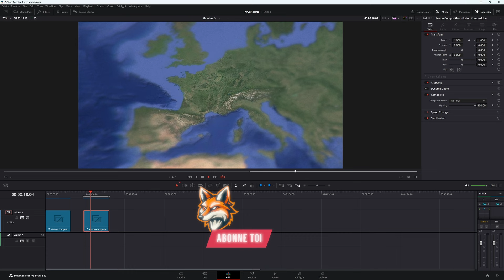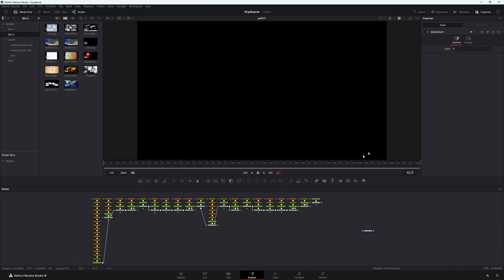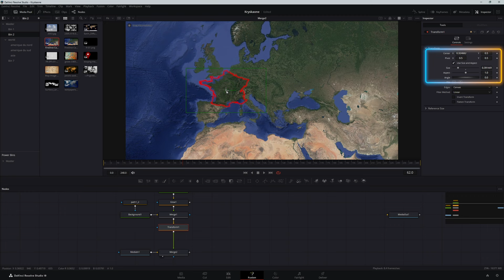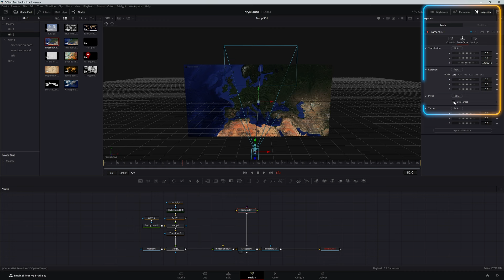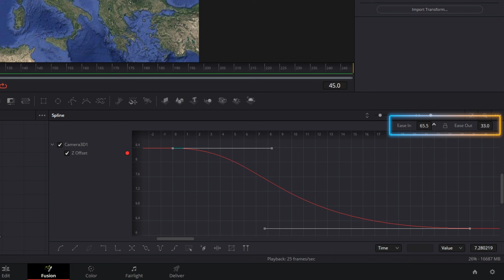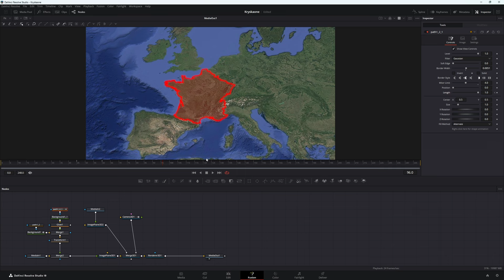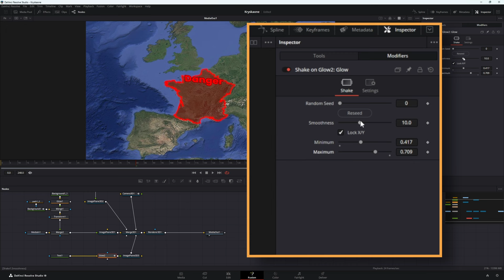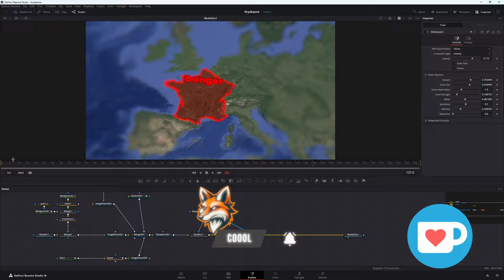Créer les contours d' un pays |Davinci resolve 19.03 FREE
Petite animation de carte car ca faisait longtemps ^^

▬▬▬▬▬▬▬▬▬▬▬ LIENS  ▬▬▬▬▬▬▬▬▬▬▬

                          💥-70% sur votre achat avec "SAVE70"

                          💥-10% avec le code "KRYSKA"

                          💥-10% avec "KRYSKA10"

                          💥-10% sur la formation avec "KRYSKAONE10"

▬▬▬▬▬▬▬▬▬▬▬ CHAPITRAGE ▬▬▬▬▬▬▬▬▬▬▬

00:00 Introduction
00:13 Générique
00:18 Trouver des cartes
01:43 Convertir en svg
01:56 Placer une composition
02:25 Importer un SVG
02:50 Le nettoyer
03:15 Creer notre carte
04:36 Fusionner les cartes
06:20 Animer la caméra 3D
08:12 Ajouter des nuages
08:45 Commencer nos mouvements
09:15 Adoucir les courbes
10:40 Finir les mouvements
11:20 Encore le spline
12:20 Faire apparaitre la carte
13:39 Animer la carte
14:32 Ajouter un texte
15:58 Ajouter un mouvement de fin
17:09 Ajouter des effets
18:20 Fin
18:27 Outro

▬▬▬▬▬▬▬▬▬▬▬ CONTATCS ▬▬▬▬▬▬▬▬▬▬▬